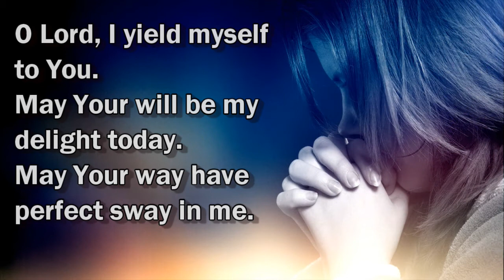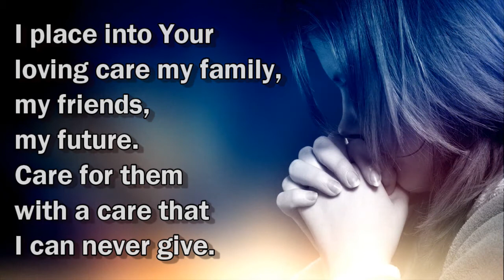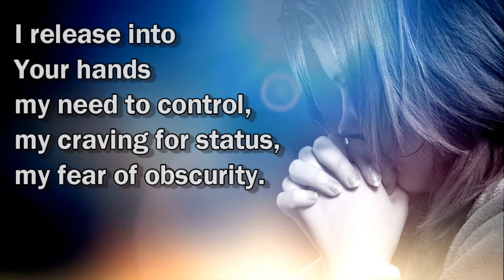Richard Foster Prayer